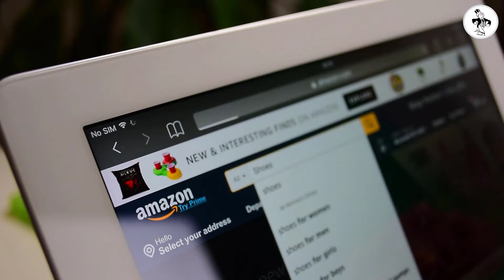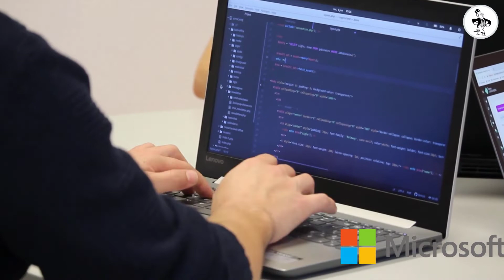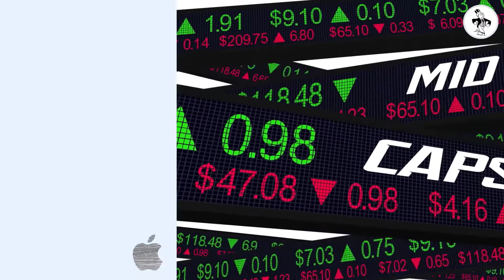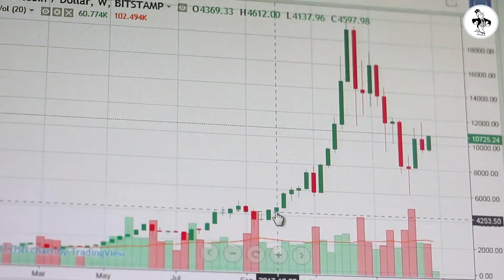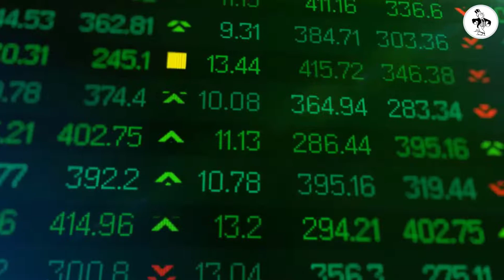Richest Companies In The World Today [TOP 5 🔥]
The 5 Richest Companies In The World Today 🔥
Tech companies are not always on top of this list. There are many ways to rank these companies. They include market cap, revenue, profit, and brand value. Here are the top five richest companies in the world today.

1. Saudi Aramco $2.4 trillion

The oil company Saudi Aramco is the richest company in the world with a market cap of $2.4 trillion.

3. Apple $2.2 trillion

Apple is the second-richest company in the world with a market cap of $2.2 trillion.

3. Microsoft $1.6 trillion

Microsoft is the third-richest company in the world with a market cap of $1.6 trillion.

4. Amazon Inc. $1.5 Trillion

Amazon is the fourth-richest company in the world with a market cap of $1.5 trillion.

 5. Delta Electronics $1.4 trillion

Delta Electronics is the 5th richest company in the world with a market cap of $1.4 trillion. It is not as profitable as the other companies on this list, with a profit of only $115 million in 2018. However, it has the highest brand value of any company in the world at $189 billion.

Interestingly, These are the five richest companies in the world today. They all have a combined market cap of $4.7 trillion and a profit of $269.9 billion. Their brand values total $848.8 billion, making them some of the most valuable brands in the world.